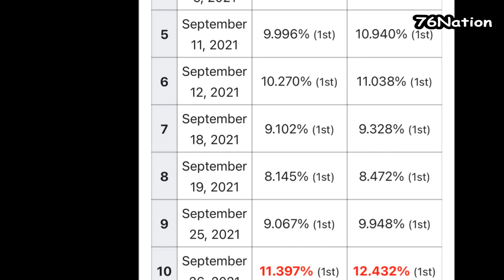WHY STRAY KIDS FAN NEEDS (STAY) TO WATCH HOMETOWN CHA CHA CHA (FT SEUNGMIN)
Hometown Cha Cha Cha is a really good drama, and recently I discovered that Stray Kids Seungmin sang one of their OST, and as a Kim Seonho's fan and stray kids fan I am very proud that one of my favorite idol get to sing in the drama, and in that drama one of my favorite actor is in ;) in this video I am also going to talk about how the fans of hometown cha cha cha gets excited about the new ost sang by seungmin :)